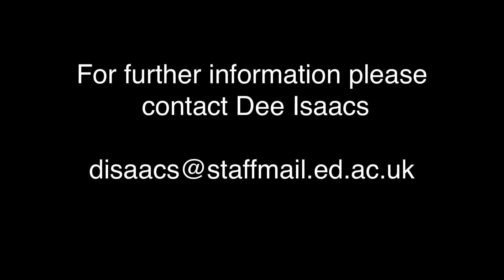Music in the Community Projects - UK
Music in the Community - directed by Dee Isaacs
Music in the Community at the Reid School of Music emerges at an influential meeting point of a number of diverse concerns including: performing arts outreach, community development, creative arts therapies, and conflict resolution.
Music in the Community has produced and created more than twelve events in landmark sites in Edinburgh.